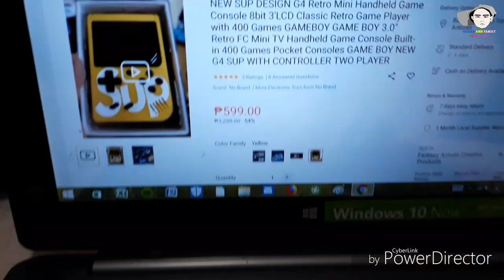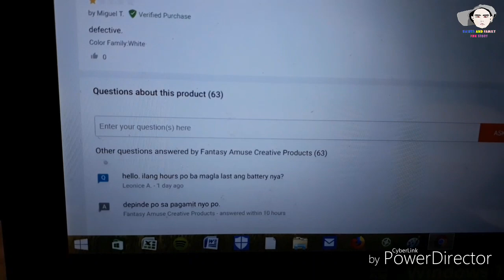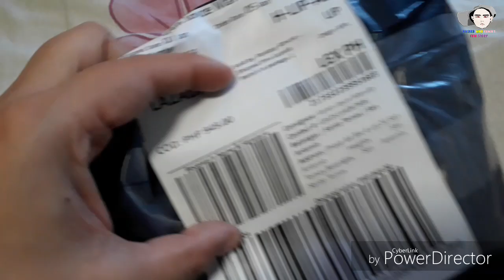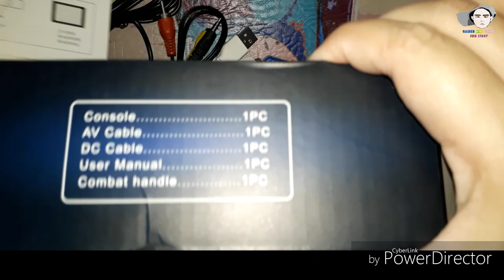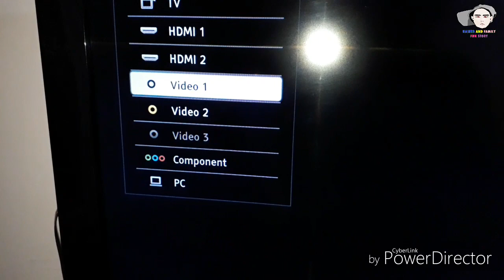UNBOXING RETRO GAMEBOY FC for only Php599 or $12 G4 400 IN 1 GAMES REVIEWS FROM LAZADA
5 stars ⛤⛤⛤⛤⛤
Prices in lazada Php599 without joystick
With joystick- Php 899

P.S much better to buy the solo or the Php 599 without joystick because joystick only working in super mario game.you cannot use it in other 2 player game

But check the reviews first before you buy and also you can message and ask question to the seller